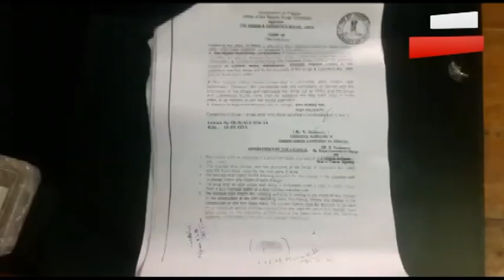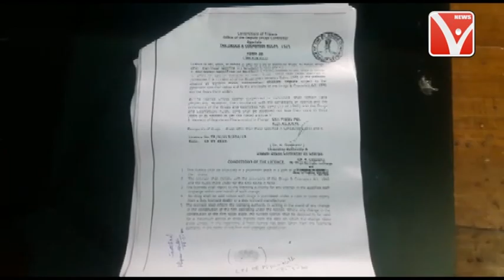ও নেশাসামগ্রী পাচার করতে গিয়ে পুলিশের হাতে ধরা পড়ল এক